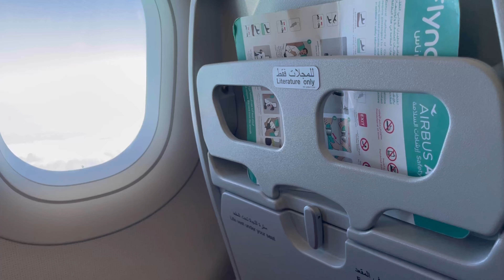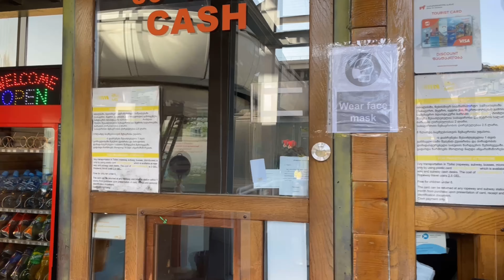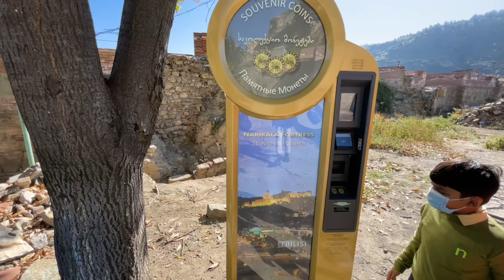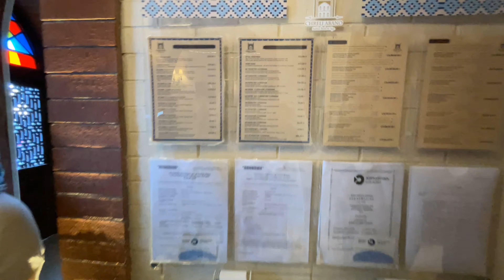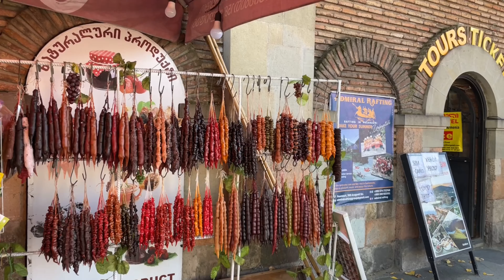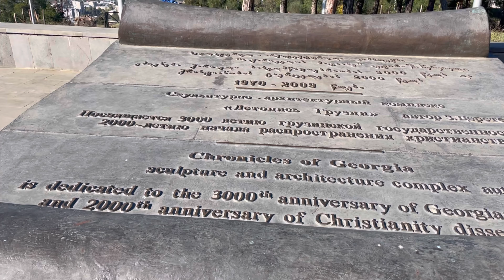10 BEST PLACES TO VISIT IN TBILISI, GEORGIA || OUR TRIP TO GEORGIA PART - 1 || TBILISI CITY TOUR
Welcome to Aesthetica by Shemin.

In this Vlog, I will take you through the 10 Best Places To Visit in TBILISI..  Tbilisi, formerly Tiflis, capital of the republic of Georgia, on the Mtkvari (Kura) River, was founded in 458, when the capital of the Georgian kingdom was transferred there from Mtskheta. The city had a strategic position, controlling the route between western and eastern Transcaucasia.
This is the Part-1 video of our trip to Georgia.

Places to visit in Tbilisi:
1. Old city Tour, Leaning clock tower
2. Bridge of Peace
3. Statue of Mother Georgia
4. Rike Riverside Park
5. Narikala Fortress
6. Leghvtakhevi Waterfall
7. Sulfur Baths of Old Tbilisi
8. Holy Trinity Cathedral (Sameba)
9. Chronicles of Georgia
10. Jvari Monastery

Follow and Like our Facebook page: Aesthetica By Shemin